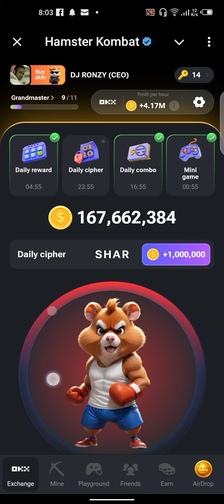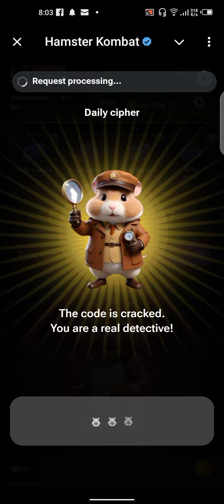hamster Kombat Daily Cipher 2 August 2024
The Secret code is

S🔑 ⚫⚫⚫
H🔑 ⚫⚫⚫⚫
A🔑 ⚫➖
R🔑 ⚫➖⚫
D🔑 ➖⚫⚫
S🔑 ⚫⚫⚫

Play The Game on Telegram

Mine more Coin 👇👇👇👇

For More informations eg Daily Combo and Cipher

Hamster Kombat Daily Cipher Today 01 August
Today 18 July Hamster Kombat Daily Cipher
Hamster Kombat Daily Cipher Code 18 July
Hamster Kombat Daily Cipher 19 July 2024
hamster kombat daily cipher today 1 million coins
daily cipher